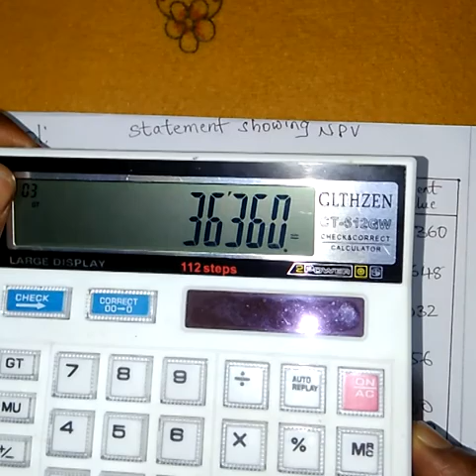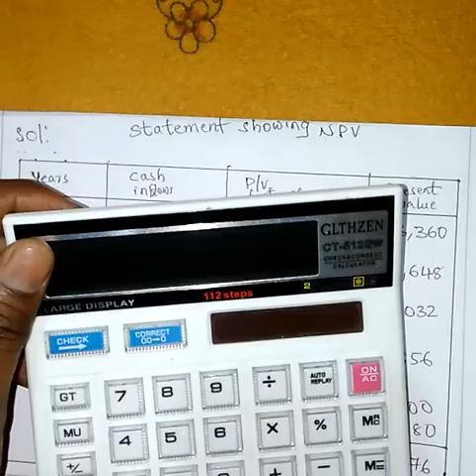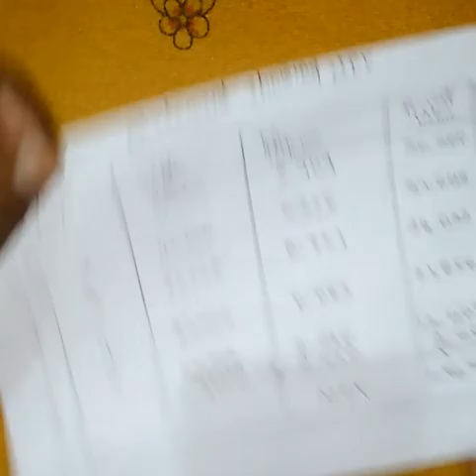1. Net present value (NPV) Methods of capital budgeting-Financial Management.